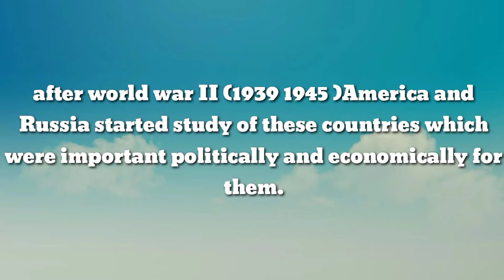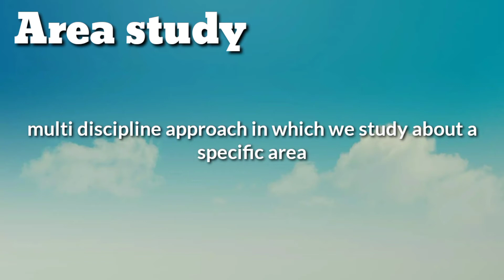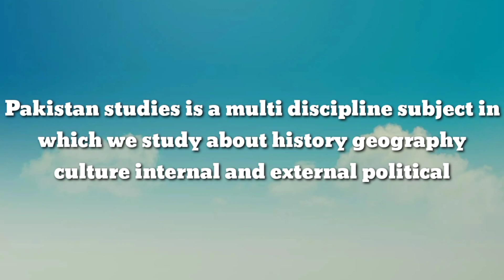Definition of Pak Studies | MA Pak studies lectures by Iman Zehra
Video First Part Dear Students today we learnt about Definition of PAK Studies
MA Pakistan Studies | Book of MA Pakistan Studies part 1 | Book of MA Pakistan Studies part 2 | MA Pakistan Studies From Punjab University | MA Pakistan Studies From GCUF | MA Pakistan Studies From MUST | Pakistan Affairs in CSS | Pakistan Affairs in PMS | Simi Shah
Assalam o alikum.
MA Pakistan Studies From Sarghoda University
Part 1_2
Compulsory Papers Of MA Pakistan Studies part 1
Paper 1 Muslim Nationalism in South Asia 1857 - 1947
Paper 2 Research Methodology and Historiography
Paper 3 Constitutional and Political Development in Pakistan 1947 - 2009
Paper 4 Pakistan Society and Culture
Paper 5 Foreign Policy of Pakistan 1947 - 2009
Compulsory and optional Papers Of MA Pakistan Studies part 2
Paper 06 Ancient Civilization Indus Valley and Gandhara
Paper 07 Political Parties in Pakistan
Paper 08 Pakistan and the Current Affairs
Optional Paper of MA Pakistan Studies
Paper 09 Local Self Government in Pakistan
Paper 10 Human Rights in Pakistan
Paper 11 Military Role in Pakistan
Paper 12 Mass Media and Communication in Pakistan
Paper 13 Legal System in Pakistan Civil and Criminal
Paper 14 The Problems of Population of Pakistan
Paper 15 The Problems and Politics of Federalism in Pakistan